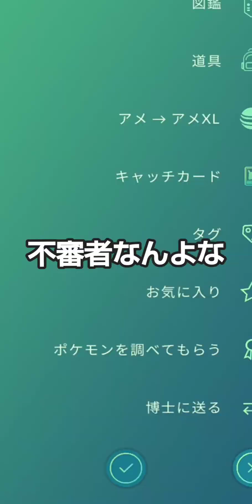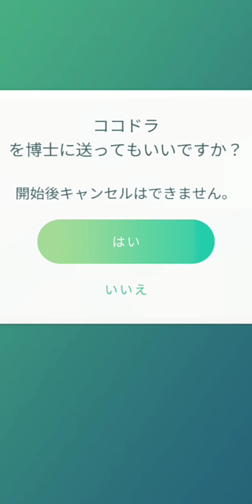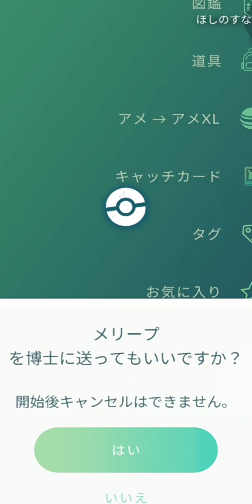ポケモンGO 2023/02/27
エクセレントスローは撮れ高だと思ってる。🙄